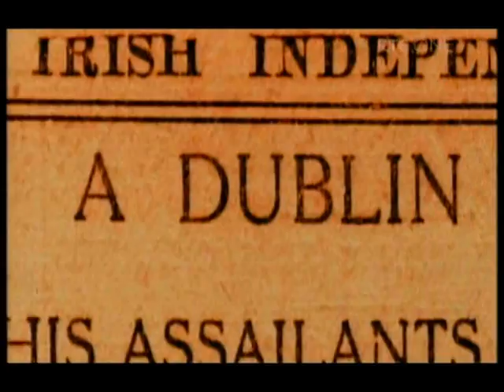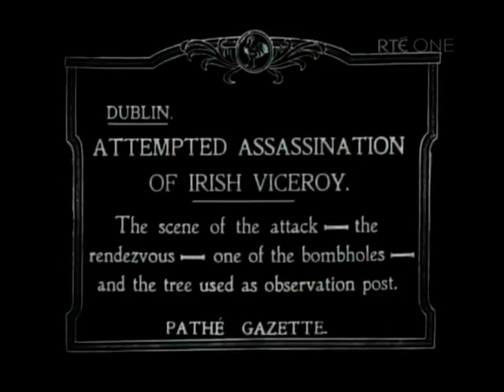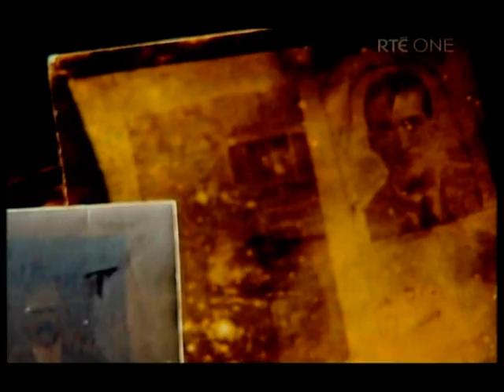michael collins wanted man part 2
michael collins, about the irish war of independece